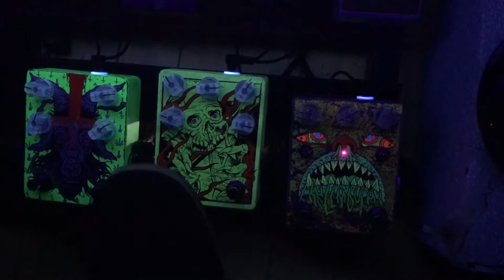The Wasps and the Weeds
Getting just the slightest bit shreddy with my Boss DD-7 delay and my Abominable Electronics Hellmouth and Throne Torcher. Guitar is some kind of an Ibanez played through a silverface Fender Bassman